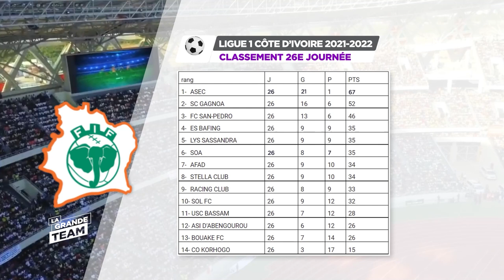La Grande Team du 30 juin 2022 | L'actu : L'Asec, le Sporting Club et les autres